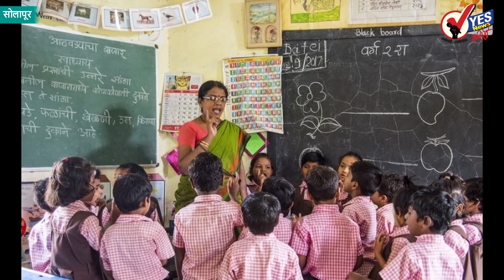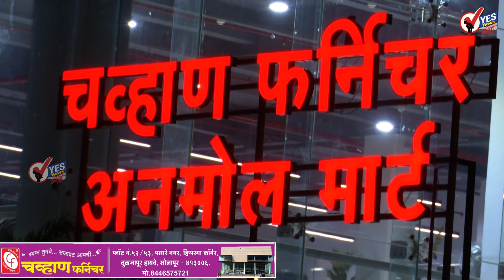झेडपीच्या ३० हजार शिक्षकांची भरती होणार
कमी पटसंख्याअसलेल्या जिल्हा परिषदेच्या शाळा जवळील शाळांमध्ये समाविष्ट करण्याची कार्यवाही सुरु झाली आहे. दुसरीकडे जिल्हा परिषद शाळांमध्ये २९ हजार ६०० शिक्षकांची पदे रिक्त आहेत. त्यासाठी फेब्रुवारीत ‘टेट’ होणार असून मार्चमध्ये निकाल जाहीर झाल्यानंतर जूनपूर्वी गुणवत्तेनुसार संबंधित शिक्षकांना पवित्र पोर्टलद्वारे थेट नियुक्ती दिली जाणार आहे. राज्यात जिल्हा परिषदेसह पहिली ते आठवीपर्यंतच्या जवळपास ९७ हजार शाळा असून त्यात सव्वादोन कोटी विद्यार्थी शिक्षण घेत आहेत. जिल्हा परिषदेच्या जवळपास १४ हजार शाळांची पटसंख्या २०पेक्षाही कमी आहे. टीईटी व टेट परीक्षा उत्तीर्ण उमेदवारांची शिक्षक भरती पवित्र पोर्टलद्वारे होईल. खासगी संस्थांमध्ये शिक्षक भरतीसाठी देखील ‘टेट’ उत्तीर्णचे बंधन आहे.